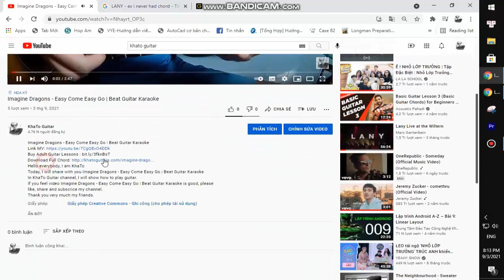Grentperez - Cherry Wine | Guitar Tutorial